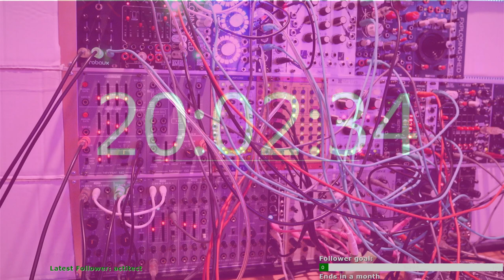Generative liveset 2021-09-01